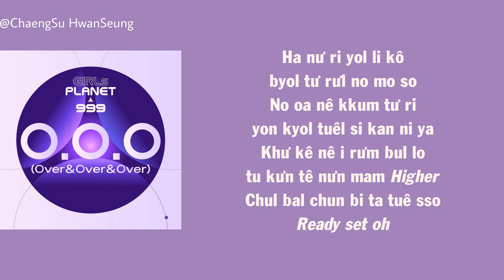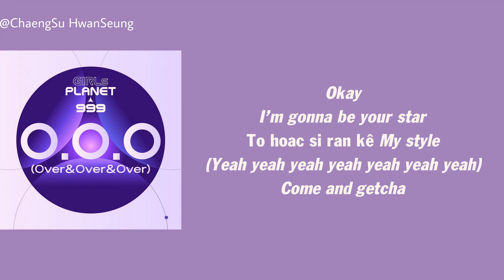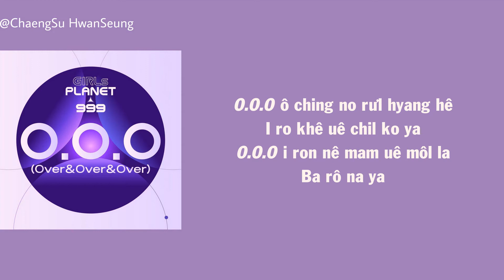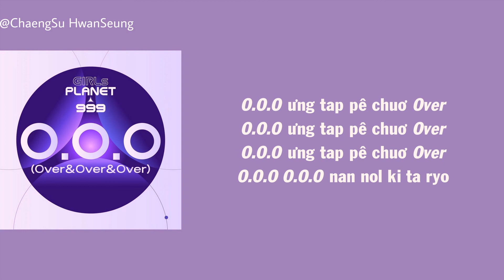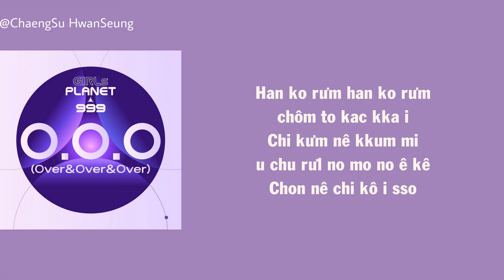[Phiên âm tiếng Việt] O.O.O (Over&Over&Over) - Girls Planet 999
O.O.O (Over&Over&Over) - Girls Planet 999 Easy Lyrics